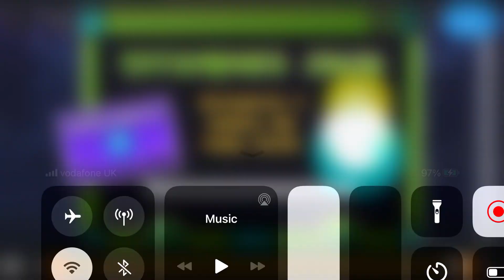SONIC WAVE INFINITY 100%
This has been an incredible journey guys. I can’t believe how long I’ve been trying to beat this level, I was losing hope in ever being able to overcome this hurdle that was holding me back. I’d think about it all the time and it got to the point where I’d struggle to sleep and I’d struggle to do my daily tasks normally. My mood would drop to the point where it would affect everything I did and I kept telling myself I couldn’t do it. But here it is.

From the moment I failed at 46% I had it stuck in my head that I had to keep going. Then I made more and more progress slowly, first 61%, then 72%. I was approaching the final bit of the level and my motivation was on a rollercoaster. I knew it should’ve happened ages ago but in that unfaithful attempt I managed to fail at the same place xanii did due to my nervousness and uneven clicking, the 98% fail. I thought I was done, I had given everything I had in me but somewhere inside me something blind told me not to quit, to keep moving forward no matter what. And many, many attempts I managed what no mobile player has ever managed in a long time.

I took down the number 1 demon. With more than all my sanity and effort. I am still trembling over my proud victory and will celebrate this day till my last. I can’t express what I’m feeling right now. Knowing that this is all in my hands it’s the greatest feeling one could ever feel, something everyone should strive for in this world. I am glad that I got to find this game a little under 6 years ago to finally reach this point where I can finally say I’ve fulfilled my purpose. From my 10% fail on my first attempt on stereo madness to here. It’s been a pleasure to come this far, now I can finally put this level and my sadness, anger, fear and happiness  of this era of my gd career to rest and everyone can forever bear witness the fresh fruits grown from this tree of mine with me. This whole experience was life changing and I have a new perspective to walk out into the world again with.

gg xanii you beast, good luck to dils thik :)

Song: F-777 - sonic blaster
Attempts: 55555(/11111)
Difficulty: 99/10
Gameplay: 9/10
Overall: 100/10

Actual level: sonic wave infinity by crashyy
Song: ocularnebula - sunlit thunderscapes